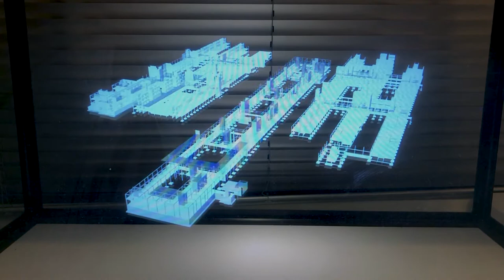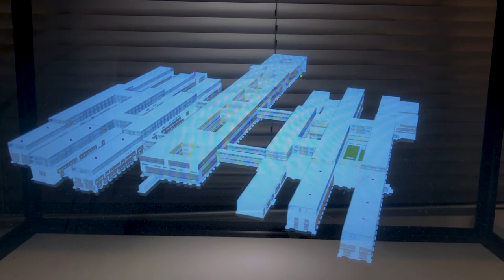University hospital complex 3D hologram - Odense (DK)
The future hospital in 3D: technology looks to the future: the construction of the hospital in Odense in a hologram by ATI Project